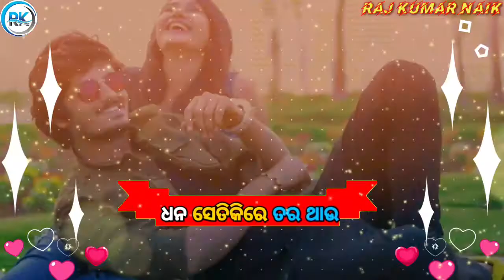Gote Khusi Au-Odia Masti Song | Humane Sagar | Aseema Panda | Lubun-Tubun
*Song : Gote Khusi Au

*Singer : Humane Sagar & Aseema Panda

*Lyrics : Pramod Parida

*Director : Lubun-Tubun

*Producer : Pritish Mohanty

*Editing & Graphics : Tubun (LT)

*Post-Production : LT STUDIO (ctc)

*Recording & Mixing : MRR Studio

*Banner : Titly Productions

*Publicity : LT Production

*Audio on : Lubun-Tubun Production

Video editing by-RK Sad Status HD Video

Original video created by-Lubun-Tubun

{😢Sad Status}
{💝Broken Heart Status}
{🙅💝🙅Breakup Status}
{😘 Romantic Status}
{💝 Love Status}
{Dance 🙅🙅 Status}

Gote Khusi Au Gote Khusi Au Gote Khusi Au

Human Sagar & Aseema Panda New Masti Songs
Human Sagar & Aseema  song Gote Khusi Au

ଯଦି ଏହି ଭିଡ଼ିଓଟି ଆପଣମାନଙ୍କୁ ଭଲ ଲାଗିଥାଏ, ତେବେ ଆମ ଭିଡ଼ିଓ ଟି କୁ Like/ ଲାଇକ୍ କରନ୍ତୁ, Share/ସେୟର କରନ୍ତୁ ଓ Comment/ କମେଟ୍ କରନ୍ତୁ ଏବଂ ଏହିଭଳି ନୂଆ ନୂଆ Video ପ୍ରଥମେ ଦେଖିବା ପାଇଁ ଓ ଆମ ସହ ଯୋଡ଼ି ହେବାପାଇଁ'' RK Sad Status HD Video'' Channel କୁ  Subscribe କରନ୍ତୁ ଓ, Bell/ବେଲ୍ i con କୁ ପ୍ରେସ୍ କରନ୍ତୁ।